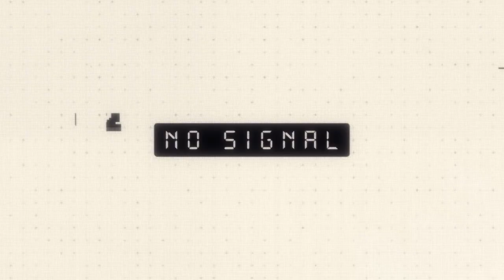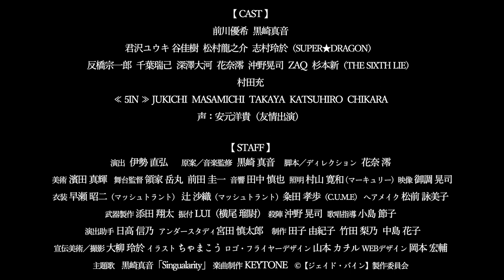音楽劇「ジェイド・バイン」ティザーPV〜第２弾公開〜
2022年11月17日（木）〜23日（水）まで
シアター1010にて開催される舞台
音楽劇「ジェイド・バイン」の第２弾ティザー動画。

【 CAST 】

前川 優希　黒崎 真音

君沢 ユウキ　谷 佳樹
松村 龍之介　 志村 玲於（SUPER★DRAGON)

反橋 宗一郎　千葉 瑞己　深澤 大河
花奈 澪　沖野 晃司
　ZAQ

杉本 新(THE SIXTH LIE)

村田 充

声（友情出演）：安元 洋貴

【 STAFF 】

演出  伊勢 直弘

原案／音楽監修  黒崎 真音
脚本  花奈 澪

衣装  マッシュトラント
ヘアメイク 松前 詠美子
宣伝美術／撮影  大柳 玲於
イラストレーター  ちゃまこう
ロゴデザイン  山本 カヲル
キャラクターデザイン  黒崎 真音

楽曲製作  KEYTONE
主題歌 「Singularity」 黒崎 真音

製作 【ジェイド・バイン】製作委員会